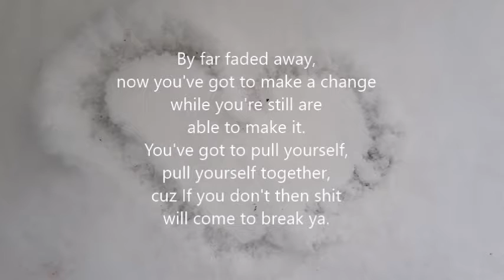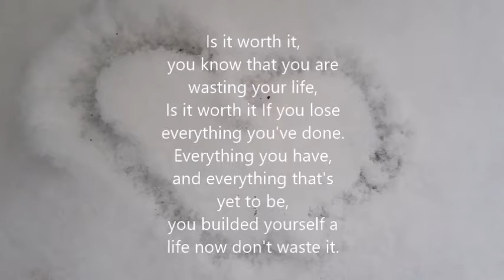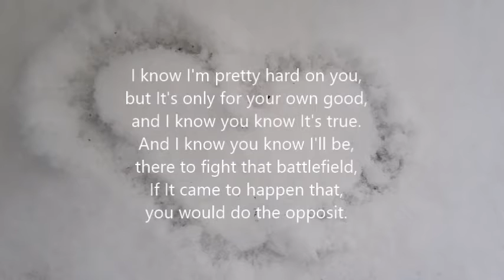Nina Gustavsson - Fading away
A song I recorded while I was frustrated on someone who Is making very bad choices in he's life. Choices that really can destroy a life.
It's not the best I've made, but It's the best I can do on this beat and whit these words. So i hope you like it. And I would really appreciate If you could give me a Like or dislike. Thanks!